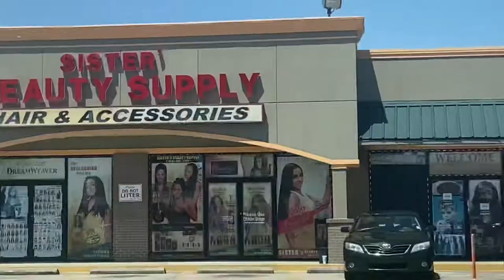FOLLOW ME AROUND Vlog: BEACHES AND STRIPPERS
Today’s video you’ll be following me and my friends this weekend to the beach and of course the strip club to make that bag!